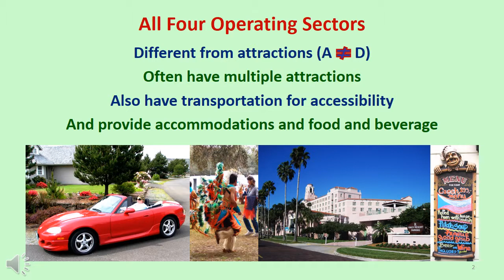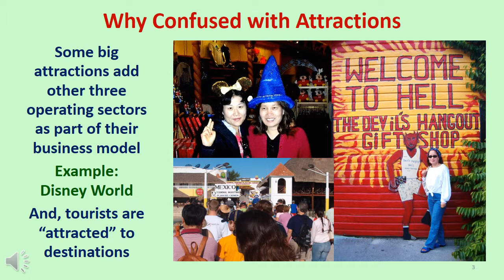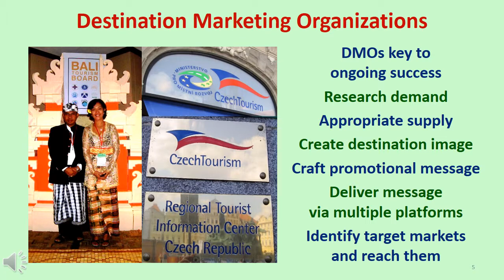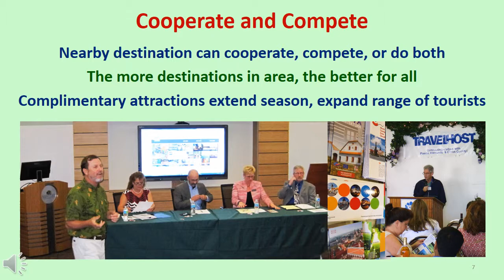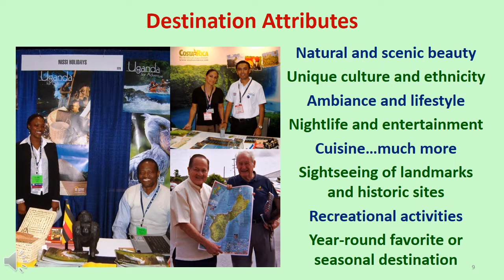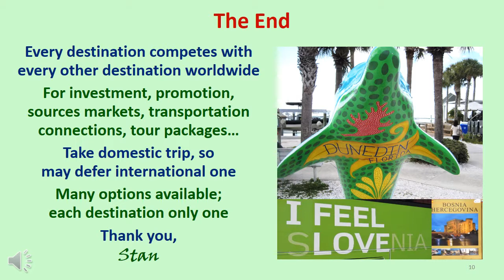Video #10 Tourism Destinations (10 narrated slides, 5:11)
V-10: Tourism Destinations (10 slides)
Slide #1: Welcome to video #10 in my series of presentations that will attempt to “demystify tourism”.  I’m Dr. Stan McGahey, the creator and narrator of the videos.  Their content is based on my experiences worldwide as a professor, consultant, writer, manager, and tourist in more than 80 countries on 6 continents.
Slide #2: All Four Operational Sectors of Tourism
A destination is a place that offers all the Four Operational Sectors of Tourism.  Often destinations and attractions are used as interchangeable terms, but that is incorrect.  Most destinations include multiple attractions.  And, destinations not only include attractions that draw tourists to them, but they also provide the transportation required for accessibility, and the accommodations and food and beverage necessary to provide the hospitality for tourists to enjoy an extended stay away from home.
Slide #3: Why Confused with Attractions
Part of the confusion comes from the fact that some attractions, such as Disney World in Orlando, Florida, are so big they include the other three operational sectors within their business portfolio.  Or, a major destination will be referred to as an attraction because tourists are attracted there.  To avoid confusion, just remember that destinations include all four of the operating sectors.
Slide #4: Basic Unit of Tourism
Destinations are the basic unit of the tourism industry.  They are where the tourism action takes place.  They are the places that tourists visit, where the tourism businesses are located that cater to them, and where the infrastructure and facilities are built to support them.  As such, considerable expertise is utilized to develop and manage successful destinations.
Slide #5: Destination Marketing Organizations
Destination Marketing Organizations (DMOs) are the key to a destination’s ongoing success.  They research many facets of tourist demand and help the local companies provide the appropriate supply to serve them properly.  And, they do everything from creating the destination’s image to crafting and delivering its marketing message via multiple platforms in the target markets that it identifies.
Slide #6: Stand Alone or Part of Itinerary
A destination may be stand-alone, which means tourists visit it, spend their entire trip there, and then return home.  But, most destinations are part of an itinerary that includes multiple destinations, depending on the purpose of a trip or the theme of an arranged tour.  Destinations within an area can be similar and help create and sustain a theme or in-depth experience, or they be complimentary and utilize their uniqueness to provide variety to the overall tourism experience.
Slide #7: Cooperate and Compete
Nearby destinations often cooperate and compete with each other.  Generally speaking, the more viable destinations there are within an area, the more everyone prospers, especially when they have complimentary attractions and help to extend the tourist season and expand the range of tourists the are will attract.
Slide #8: Locals Call It Home
In previous videos, the terms “local people” and “community” have been used in regards to stakeholders within a tourism destination.  Although a destination is a physical place, we must always remember that somebody calls it home.  And, whether the residents are indigenous to the area with deep roots in its past, or relative newcomers, they will have a vested interest in the long-term success of how it is developed and managed.  Attractions are the heart of a destination, but the local people and their heritage are its soul.
Slide #9: Destination Attributes
Popular destinations are often known for their natural and scenic beauty, unique culture and ethnicity, ambiance and lifestyle, nightlife and entertainment, cuisine, and much more.  Tourists also enjoy sightseeing of their famous landmarks and historic sites and special seasonal recreational activities made possible by local weather conditions that range from daily sunshine to heavy snowfall.  The quality and variety of a destination’s attributes can make it a year-round favorite among tourists or one that is just seasonal.
Slide #10: The End
In my opinion, every destination in the world competes with every other destination in the world. While this may sounds strange, think about it in terms of the investment, promotional noise, source markets, transportation connections, and tour packages each destination would like to have.  When tourists visit a domestic destination, then they may have to forgo a trip to an international one.  Tourists have many options, and a specific destination is only one of many.  Now I invited you to watch Video #11: Three Types of Tourists.  Thank you!